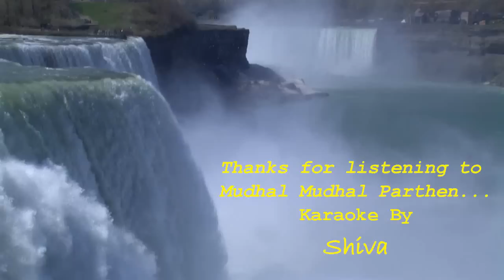Mudhal Mudhal Parthen - Karaoke - Montage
Karaoke Song: Mudhal Mudhal Parthen from the Tamil Film Priyasakhi
Karoke Sung by: Shiva